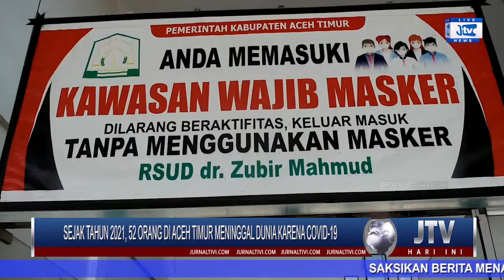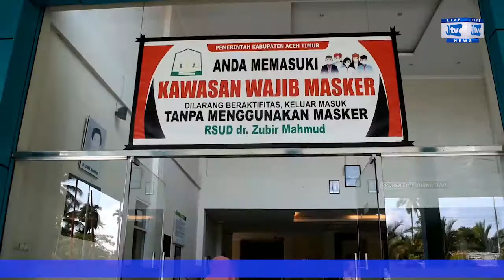SEJAK TAHUN 2021, 52 ORANG DI ACEH TIMUR MENINGGAL DUNIA KARENA COVID-19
JURNALTIVI.COM merupakan Portal Berita, yang hadir dengan konsep multiplatform.